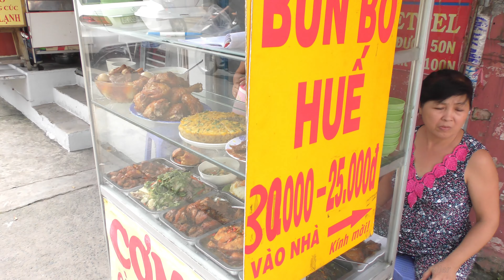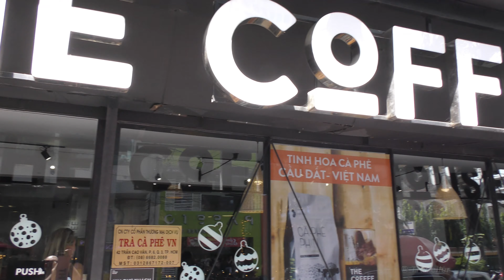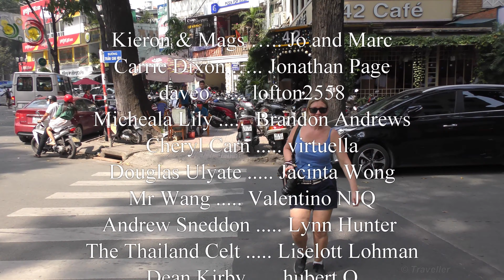SAIGON - Ho Chi Minh City Walking Tour 3 - Saigon Travel video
Ho Chi Minh City / Saigon Walking Tour. This is the third part of our series of Ho Chi Minh City (Saigon) walking tours, If you have not already watched our Saigon City Walking Tour Part 1, you can watch it and our Saigon City Walking Tour Part 2 can be viewed In this video we again take you through the streets of Saigon to give you an idea of the sights and sounds of this huge city in Vietnam. If you are planning a trip to Ho Chi Minh City, Vietnam this video we give you a good idea of what to expect. For travelers who have already visited Ho Chi Ming City the footage of places in and around this incredibly busy city will without doubt bring back memories. Highlights to look out for in this city tour is our visit of the Jade Emperor Pagoda also called the Ngoc Hoang Pagoda) and a stop at a local Saigon Coffee Shop for a Vietnamese Ice coffee.

Wiki writes about Ho Chi Minh City, "Ho Chi Minh City (Vietnamese: Thành phố Hồ Chí Minh) formerly named and still informally known as Saigon (Vietnamese: Sài Gòn; [sàj ɣɔ̀ŋ] ), is the largest city in Vietnam by population. It was once known as Prey Nokor (Khmer: ព្រៃនគរ) prior to annexation by the Vietnamese in the 17th century. Under the name Saigon, it was the capital of the French colony of Cochinchina and later of the independent republic of South Vietnam 1955–75. On 2 July 1976, Saigon merged with the surrounding Gia Định Province and was officially renamed Ho Chi Minh City after revolutionary leader Hồ Chí Minh (although the name Sài Gòn is still widely used)..."

Timestamps
0:00 Start
3:10 JADE EMPEROR PAGODA (Ngoc Hoang Pagoda)
8:27 Vietnamese Coffee Shop